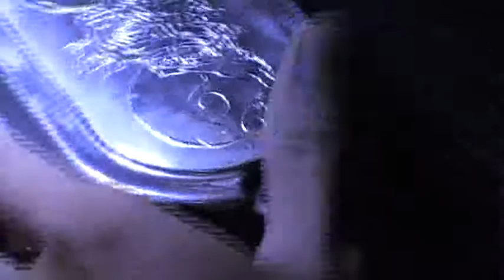Small Harley Davidsion engine part outline p2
Basic outline of skull was engraved.

Cover máy Harley khắc bằng máy khắc khí nén Andu Engraver - Andu Engraving Studio.
Mọi thắc mắc về máy hoặc nhu cầu khắc đồ xin để lại ms.